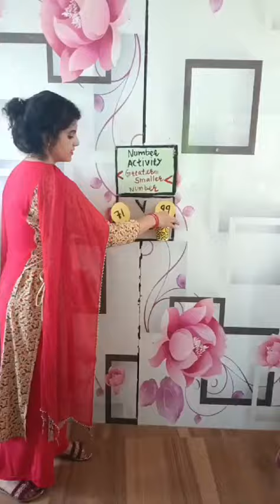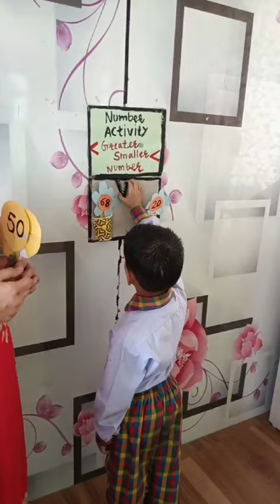Learning Greater & Smaller numbers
Video from NP